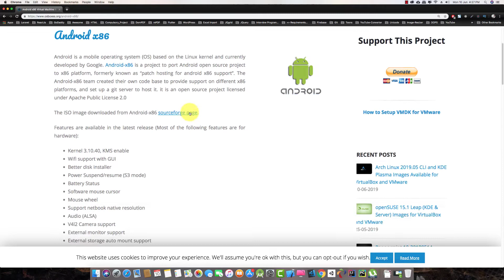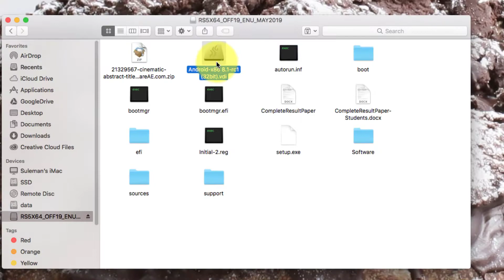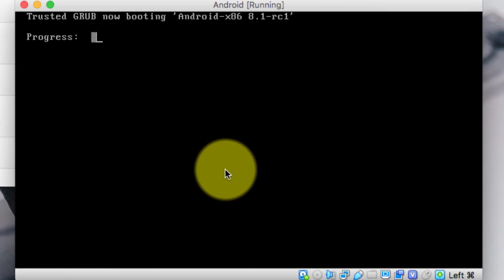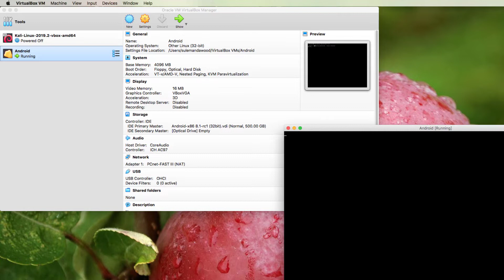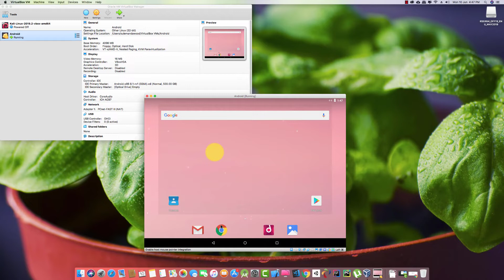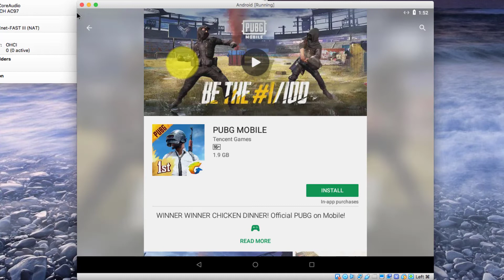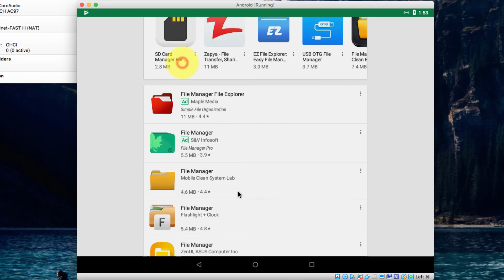How to Setup Android on VirtualBox And Run Apps & Play Games Like PUBG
If you’re itching give Android a try but don’t necessarily want use your whole computer for the task, the best option is to run it in a virtual machine using VirtualBox. It’s actually pretty easy to set up, and will offer you the full Android experience in a matter of a few minutes. Let’s do this thing.